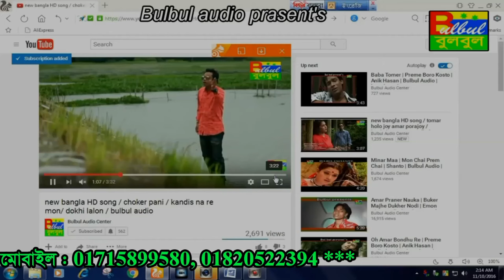Amar Dukher Nei Shema / Emon khan / Kew buje Na Moner Batha / Bulbul audio Center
Song :  Amar Dukher Nei Shema

Album : Kew buje Na Moner Batha

Singer :  Emon khan